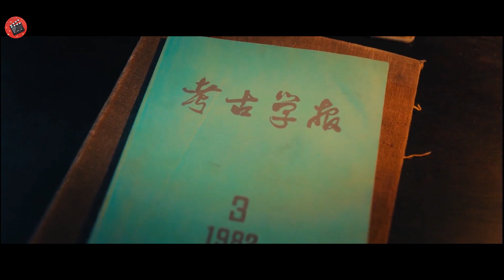Gli scienziati liberano antiche creature durante gli scavi in una misteriosa grotta preistorica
riassunti film, il capitano sintetico, riassunti horror, film riassunto, film spiegazione, riassunto film ita,

Nome film: I C4CCI4TORI DI T3SORI